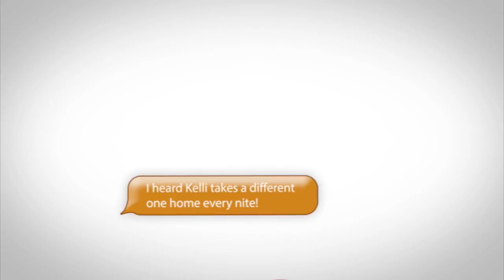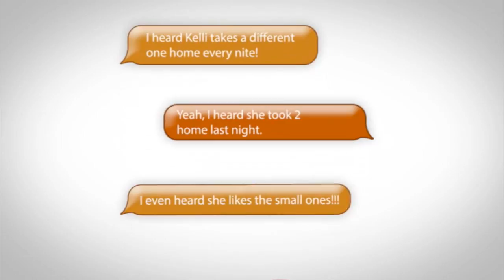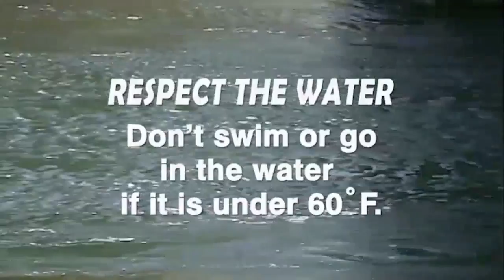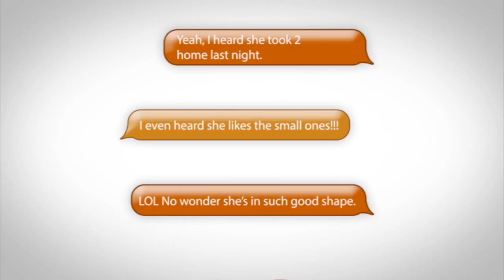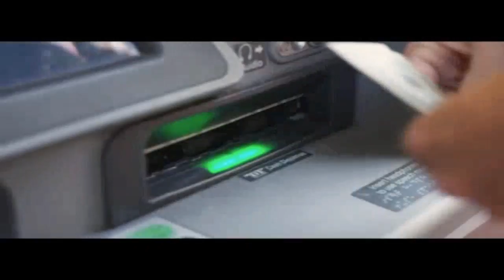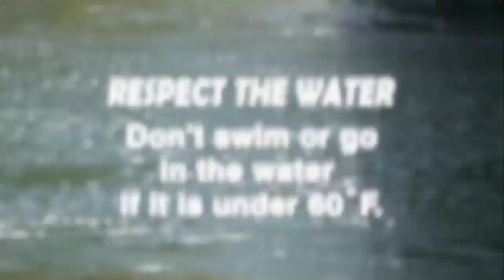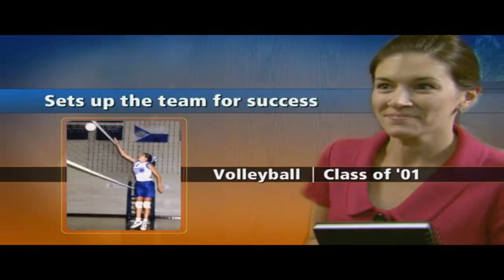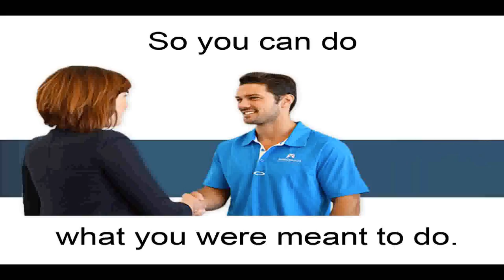Roseburg Indians Baseball vs Willamette Wolverines (GM 2 - 4/14/18)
The Roseburg Indians baseball team hosts the Willamette Wolverines for game two of a Southwest Conference doubleheader on Saturday, April 14.